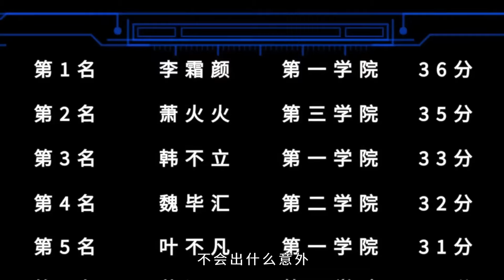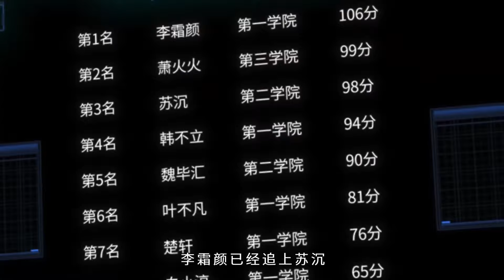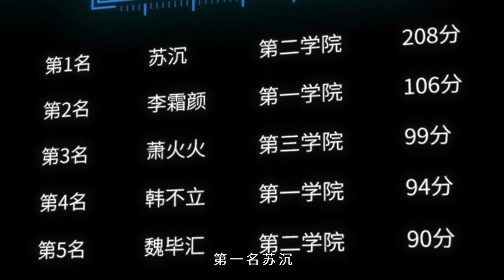【开局一万俯卧撑：轰杀神明】第1-9集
00:00 加入Qixiang-YouTube会员 抢先看更多精彩动漫：

【故事簡介】
    空间节点降临，秘境、深渊各种副本相继出现，妖魔肆虐，群怪狂舞！唯有成为职业者！战斗变强！方能生存下去，站上世界之巅！
觉醒当天，苏沉成为了史上第一个无职业者，在无数人的嘲笑中，他默默点开了系统，不按套路出牌，公然惊艳了所有人！